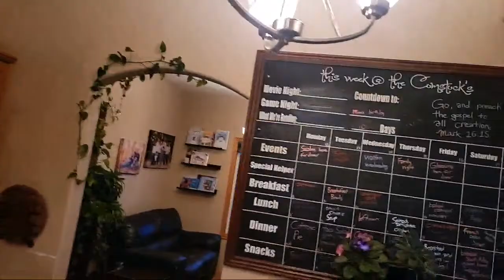Live Cooking & Comments | Cheeseburger Tacos!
Tonight we’re making Cheeseburger Tacos and Homemade Whole Grain Tortillas.
Join us while we cook and answer some of your comments from our most recent videos.

🍔🌮CHEESEBURGER TACOS🌮🍔

INGREDIENTS:
3 pounds ground beef
¼ cup fat of choice
1 pound jalapeno jack cheese (sliced)
40-50 small flour tortillas

TOPPINGS:
ketchup
mustard
mayonnaise
onions
lettuce
caramelized onions
pickled jalapenos
pickled onions
zucchini relish

INSTRUCTIONS:
1. preheat skillet/griddle on grill or cooktop to high
2. form ground beef into THICK burger patties
3. season burger patties with garlic powder, salt, & pepper
4. prep toppings if you haven’t yet
5. coat skillet/griddle with generous amount of fat/oil
6. cook burgers 2-4 minutes until crust has formed on the bottom
7. flip and cook another 1-3 minutes
8. use your spatula to chop up the burgers into large chunks about 1 inch in size
9. re-season with more salt & pepper and top with cheese
10. cook till your preferred doneness
11. remove burgers and cover to keep warm
12. assemble tacos to your liking

🌾🌾WHOLE GRAIN FLOUR TORTILLAS🌾🌾

INGREDIENTS:
2 cups soft white wheat berries
2 tsp salt
½ tsp baking powder
1/3 cup lard
1 cup water (hot)

INSTRUCTIONS:
1. grind the wheat berries and use all the flour that is produced
2. mix flour, baking powder, and salt together
3. cut lard into flour using a pastry cutter
4. add hot water slowly and mix together until dough comes together
5. knead for 3-5 minutes
6. roll dough into 24 balls, 30 grams each to make 4 inch tortillas
7. cover with plastic wrap and let rest for 30 minutes – 2 hours
8. preheat cast iron skillet or griddle
9. roll out tortillas as thin as you can on floured surface
10. in batches, cook on skillet or griddle for about 20 seconds each side – flipping when bubbles form
11. place on a plate or a towel lined basket and cover to keep warm

Monument, CO 80132